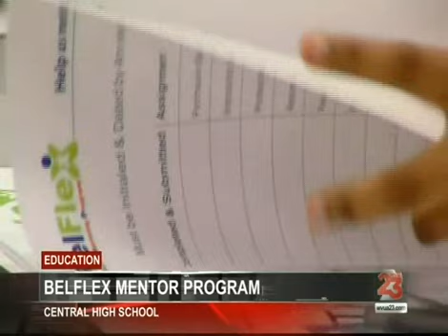BelFlex Junior Mentoring Program Week 1